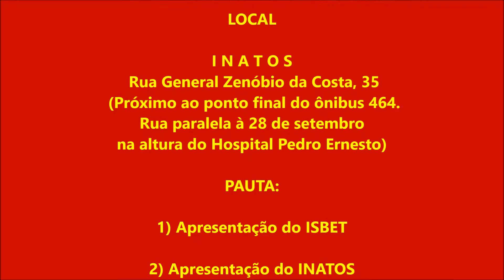2015 09 28 Chamada de plenaria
Clipe da chamada para a plenária de 28/09/2015 do Fórum do Direitos da Criança e do Adolescente do Município do Rio de Janeiro - Fórum DCA-RIO